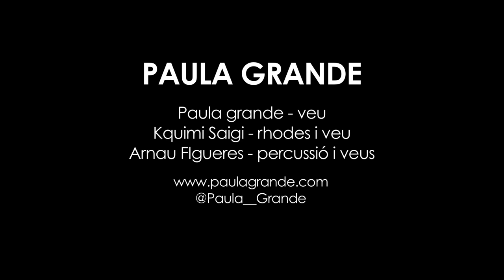Paula Grande - Sol i tu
La Paula Grande ha passat per l'Estudi 3 per presentar-nos la seva opera prima, "Viatge Interestel·lar" . Amb aquest disc la Paula dona contingut propi a una carrera musical que l'ha portat a trepitjar escenaris internacionals recollint pel camí  diferents premis internacionals, com el tercer premi i l'Special recognition Prize a la prestigiosa Shure Montreux Jazz Voice Competition, dintre de l'edició de 2013 del Montreux Jazz Festival; o el premi al millor repertori lliure en el Jazz Voices de Lituània al 2014.

Acompanyada al teclat Rhodes per en Kquimi Saigi i a la bateria per l'Arnau Figueres han fet parada a l'Estudi 3 per enregistrar dos dels temes que formen part del seu "Viatge interestel·lar".